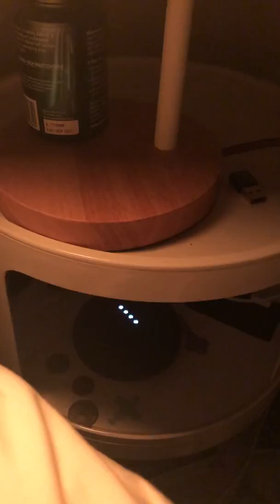Shabbat Shalom with Google Home Mini - Version 2.0